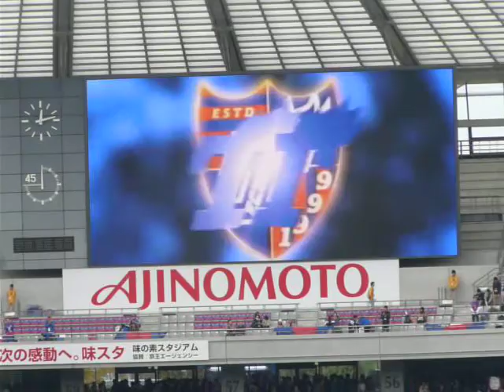2013.11.10 FC東京対C大阪 GKウォーミングアップ